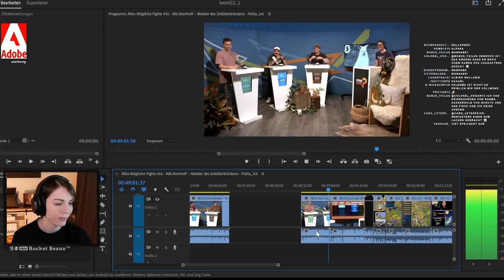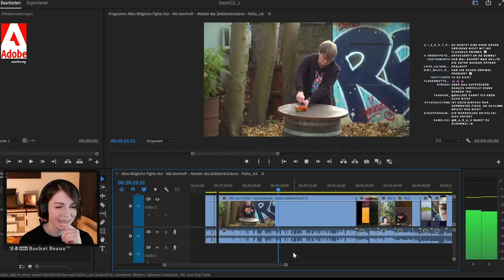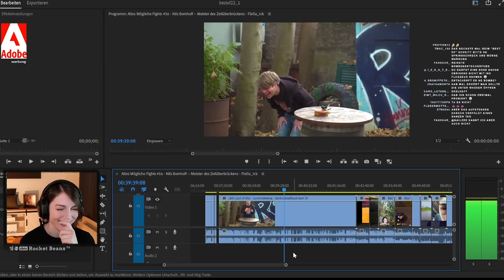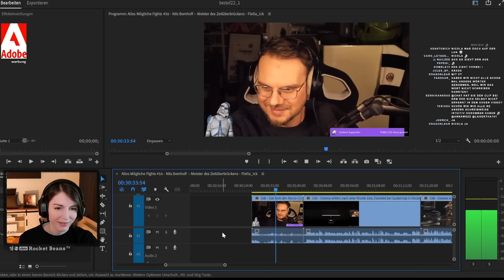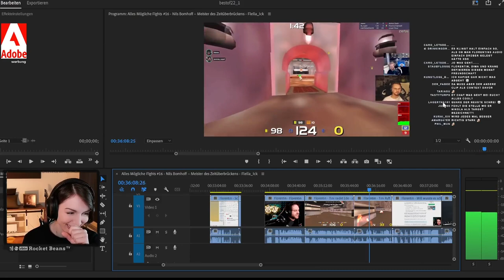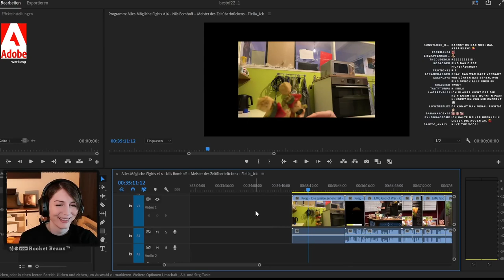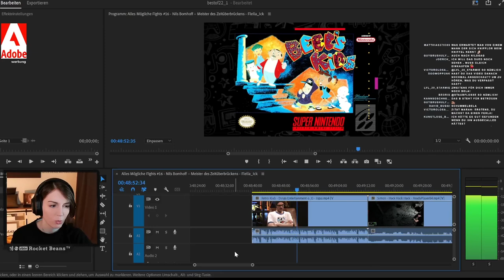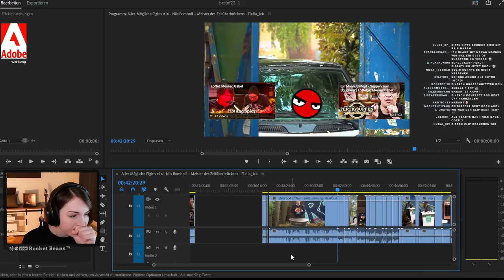Marah wird von Colin gebrochen, der von Gammelfisch gebrochen wurde | Best of Marah November 2022